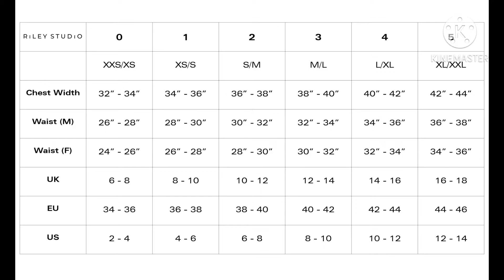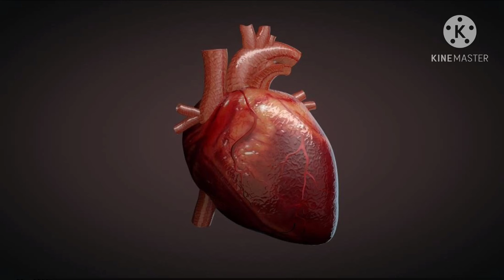Jack Stauber Buttercup but for almost every word it’s the first google image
Audio by Jack Stauber

I made this because I’m not only a big fan of jack stauber but because I wanted to give something else a try :)